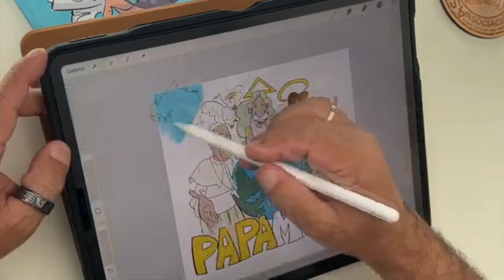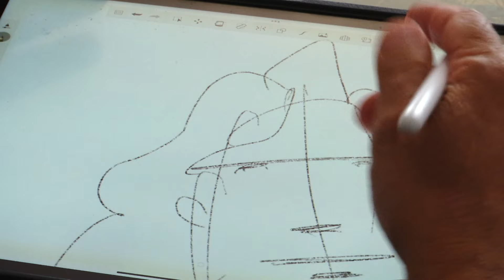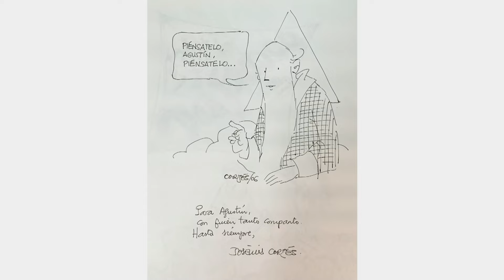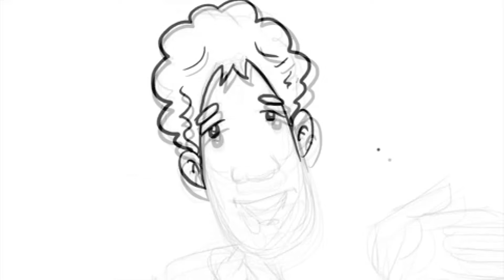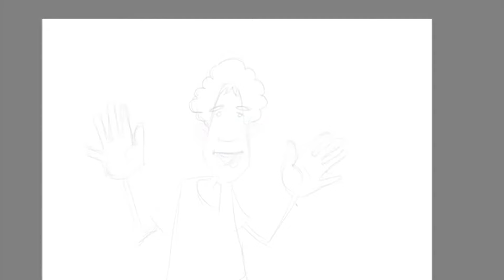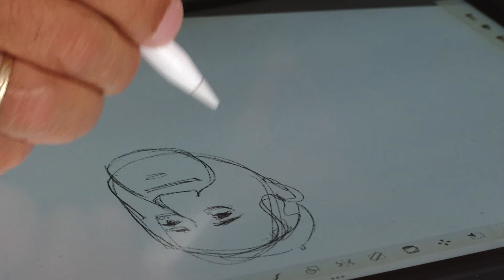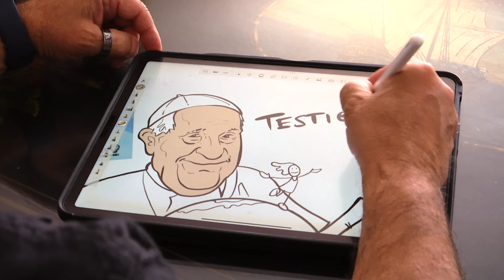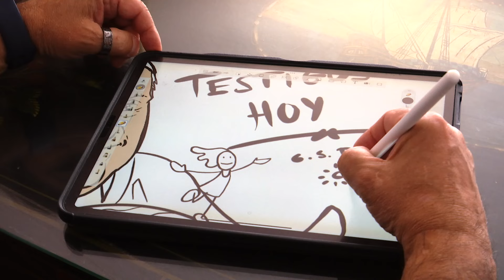EL LÁPIZ DE DIOS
Evangelizar a través del arte y la enseñanza es la pasión de Agustín de la Torre, dibujante licenciado en Bellas Artes y educador, que enseña Historia del Arte y Dibujo y fusiona su amor por los cómics con la síntesis evangélica de la vida. Agustín ofrece un hermoso testimonio sobre la vocación, la familia y su fe en Dios, que le ha llevado a amar la vida con pasión.

Programa "Testigos Hoy",  29 de septiembre  de 2024. Canal Sur Televisión